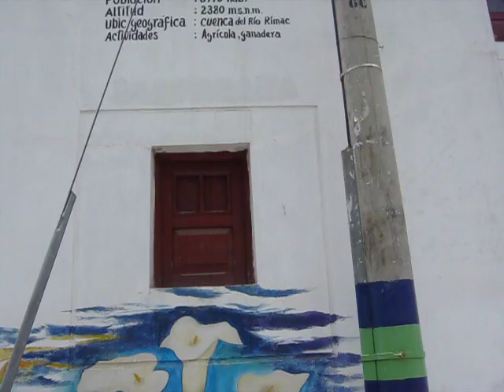BUNGALOWS CAMPAMENTOS MATUCANA CAMINATAS ANTANKALLO PASEOS EXCURSIONES Y CAMPAMENTOS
COSTOS CLUB SOCIAL CENTROMIN SANTA EULALIA
ENTRADA GENERAL PARA PASAR EL DÍA: S/. 7 soles
BUSES DE 49 pasajeros S/. 600 soles Ida y Vuelta FULL DAY
COASTER DE 26 pasajeros S/. 500 soles Ida y Vuelta FULL DAY
ALOJAMIENTO COSTO POR PERSONA S/. 35 soles 2 días y 1 noche, en base
a habitación doble,con baño frente a las piscinas
Módulos familiares de 2 habitaciones, baño y 4 camas en total
Habitaciones triples, con baño.
CAMPAMENTOS COSTO POR PERSONA S/. 15 soles, 2 días y 1 noche
EN AMBOS CASO EL INGRESO PUEDE SER A PARTIR DE LAS 9 am y
el RETIRO EL ÚLTIMO DÍA HASTA LAS 6 pm.
PLANES DE ALIMENTACIÓN COMPLETA POR DÍA POR PERSONA S/. 35 soles
RESERVAS MEDIANTE DEPÓSITO A CUENTA BCP 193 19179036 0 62 SOLES
José Augusto Burga Gómez Banco de Crédito

Club Social Centromin Santa Eulalia Información General
Alojamiento Bungalows Campamentos Almuerzos
Eventos Corporativos
Telèfonos: 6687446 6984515   Santa Eulalia 7220501
rpc 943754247   Movistar 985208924   entel 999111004
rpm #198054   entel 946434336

Full Day: Transporte Ida y Vuelta en Bus Privado.
Derecho de Ingreso y disfrute de las Instalaciones:
Áreas Verdes, Lozas y Campos deportivos, Restaurante,
Discoteca, Salón para Recepciones y Eventos, Zonas y
Bases Parrilleras, Hotel, Bungalows, Cataratas Naturales,
Excelente Clima (1,300 msnm), Piscinas, Vestidores y Servicios,
Visita a la Mina Modelo y otros:
S/: 25 soles por persona (Bus de 45 pasajeros)
Paquetes Preferenciales dirigidos a Colegios, Institutos,
Jubilados, Adulto Mayor y Asociaciones Deportivas.

Fines de Semana: Paquete de Alojamiento:
03 días y 02 noches (desde 9 am hasta 5 pm)
Incluye: Derecho de Ingreso al Club y disfrute de las
Instalaciones: Visita a la Mina Modelo, Uso de Parrillas y
Servicios, Piscinas, Lozas y Campos Deportivos.
Alojamiento en Base a Habitaciones con 2 camas de 1 y media
plaza, cada una, con baño privado (agua caliente), o
Bloques Familiares, cada uno con 4 camas, de 1 y media plaza,
cada una, en 02 habitaciones y con baño privado.
En Hotel de 3 plantas, frente a las Piscinas.
Costo: S/. 70 soles por persona.

Campamento: 03 días y 02 noches: Ámplias y seguras
zonas de Camping: 97,000 metros cuadrados de áreas verdes,
Galpones de Campamento, con capacidad de 40 personas,
Zonas de Cocina y Parrillas, Áreas Verdes Cerradas, para Gymkanas,
Retiros y Contemplación, Servicios Comunes y Vestidores,
Uso pleno de campos deportivos y Piscinas.
Costo: S/. 35 soles por persona.

Pensión Alimenticia Promedio por día y por persona: S/. 35
Desayuno + Almuerzo + Cena (Previo Contrato)